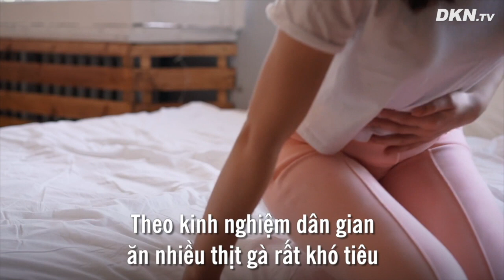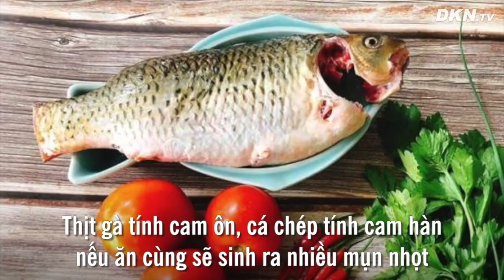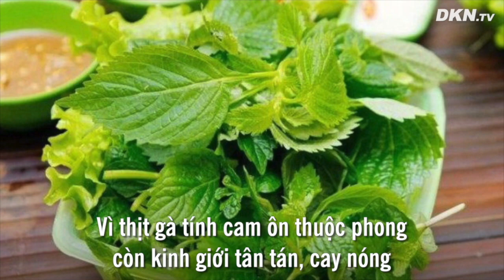Những ai không nên ăn thịt gà?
Dù gà ngon miệng và có thể sử dụng để trị nhiều bệnh nhưng lương y Vũ Quốc Trung cho biết không phải ai cũng nên ăn thịt gà. Nếu mắc những bệnh sau mà ăn thịt gà thì hậu quả khôn lường.